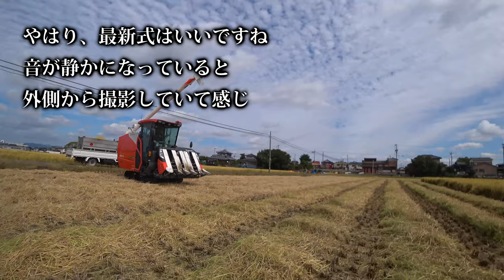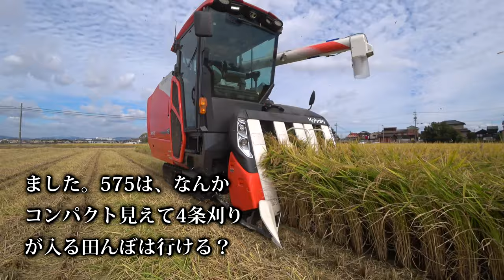【会社員実家農業手伝う】2021クボタコンバインDR575米排出時間と一回の量は？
関連動画
4隅の残耕を抑えるトラクター耕耘方法?美しい田んぼ or 畑を作る?